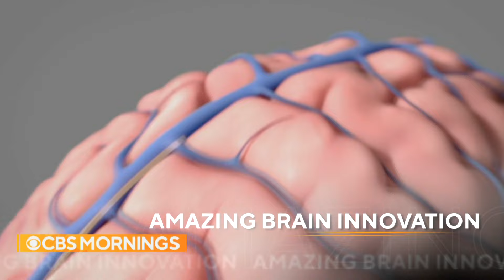HD | CBS Mornings - Headlines, Open and Closing - September 01, 2022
Newscast hosted Tony Dokoupil and Gayle King.